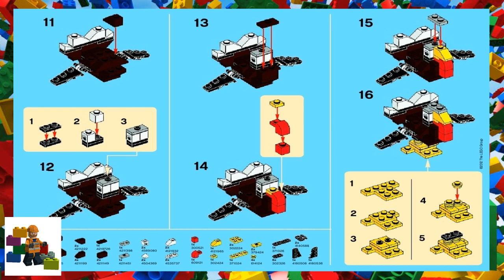LEGO instructions - Seasonal - 40033 - Turkey